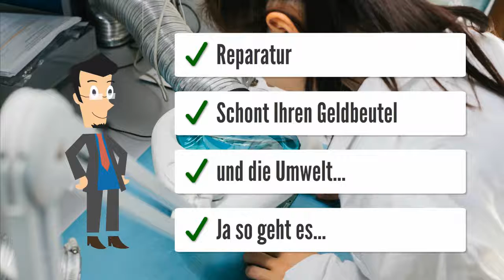Junkers 87483008240 Set mit Trafo Heizungssteuerung Heizungsregler reparieren Reparatur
Junkers
Gewicht (kg): 1.8
Typ: (Bosch) Heatronic 3 Leiterplatte Set
Artikelnummer: 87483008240 Inkl.: Rahmen,Tastenfeld und Trafo
Bei unserer Junkers Modul Heizung ist die Platine (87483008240) defekt. Die Heizung schaltet sich komplett aus (wie Stromlos). Nach etwa 20-30 Minuten schaltet sie sich selbständig wieder ein. Es wird kein Fehlercode angezeigt. Auch der Raumregler zeigt während dieser Zeit keine Funktion. Können Sie diese Platine reparieren?